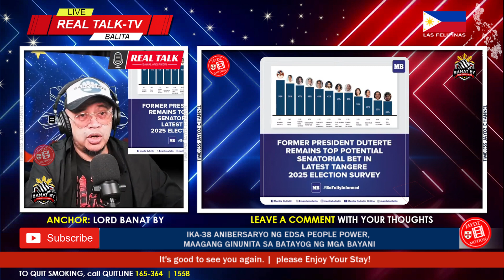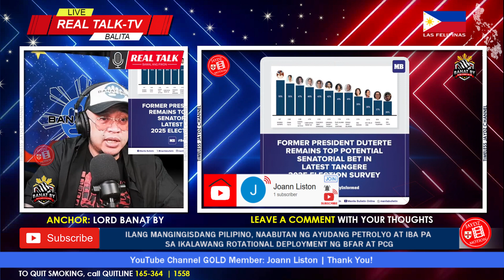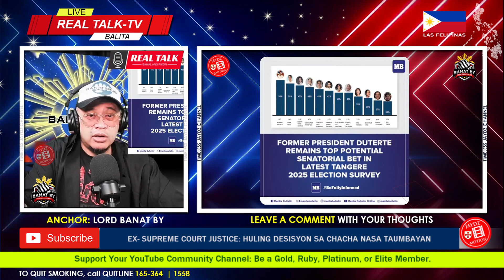SENATOR RODRIGO R. DUTERTE IN 2025!